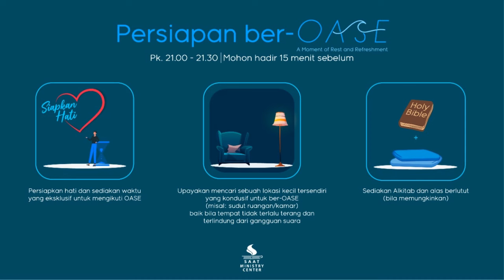You Are The Man! (21 Juli 2024)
OASE ~ A Moment of Rest and Refreshment
"You Are The Man!"
Bersama: Pdt. Hermanto

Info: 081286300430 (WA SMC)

Jika Bpk/Ibu/Sdr ingin mendukung pelayanan SAAT Ministry Center dapat diberikan melalui:
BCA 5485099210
an. SAAT

Terima kasih